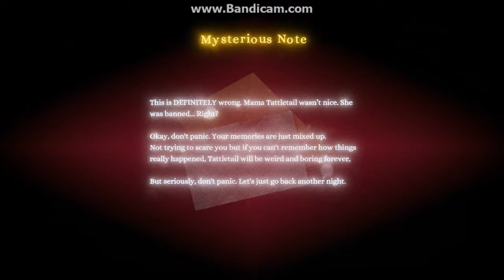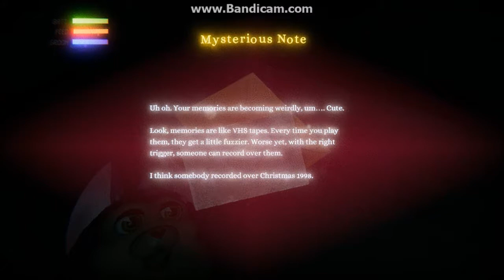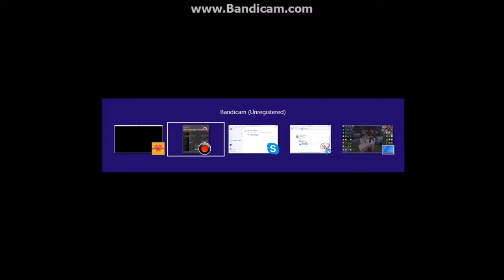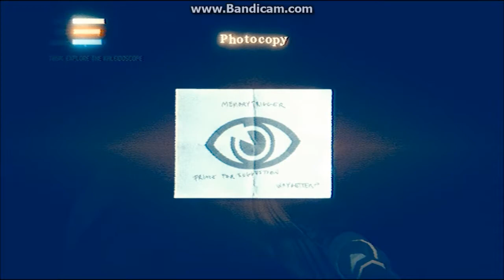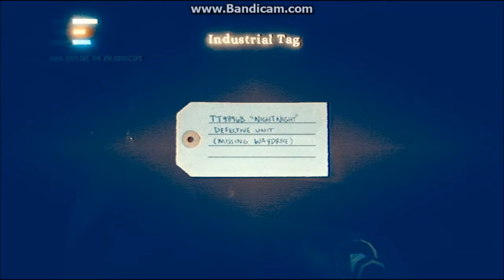tattletail IS BACK!!!!!!!!!!